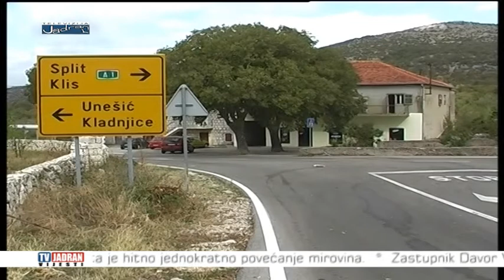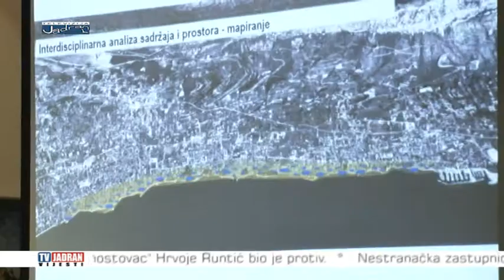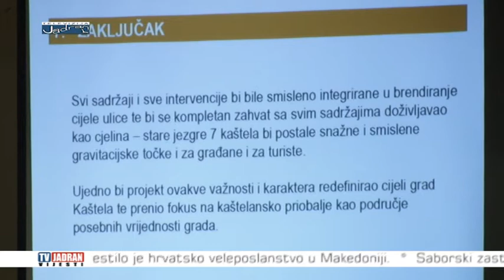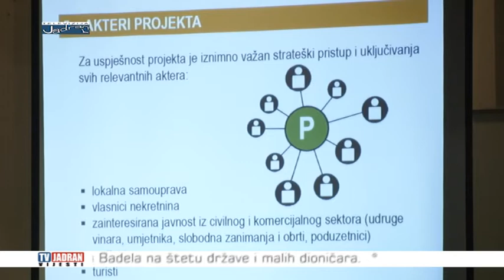Vijesti Televizije Jadran 17.02.2017.